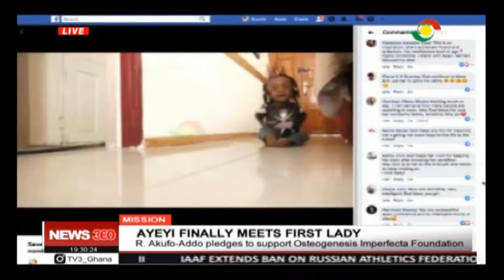First Lady pledges to support osteogenesis imperfecta foundation - 9/6/2019